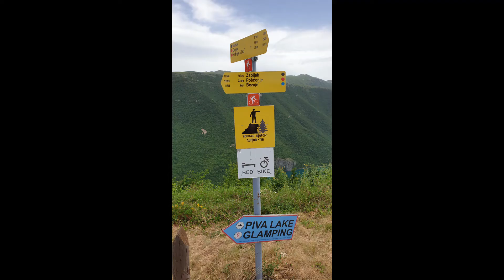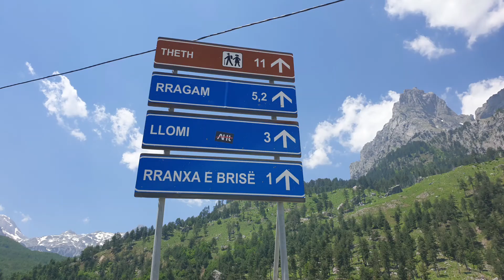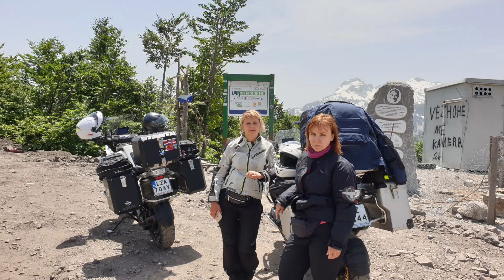Wspomnienia z wyprawy motocyklowej lato 2021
Rumunia, Serbia, Czarnogóra, Albania.